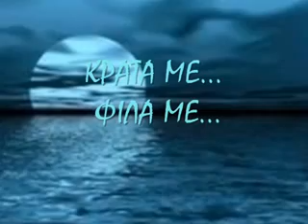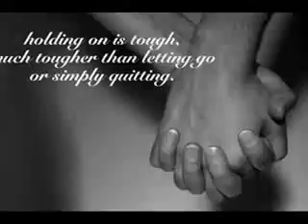ΦΙΛΑΜΕ ΚΡΑΤΑΜΕ ΕΣΥ ΔΗΜΟΣ ΑΝΑΣΤΑΣΙΑΔΗΣ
Φιλαμε... κραταμε... και μην φοβηθεις~